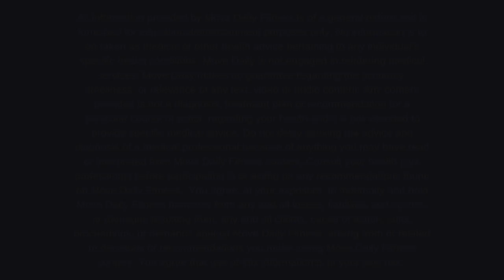POWER HOUR | Killer Total Body Workout | WELLNESS WEEK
Are you ready to work hard, blast fat and build muscle? I hope so because we are starting off WELLNESS WEEK with a POWER HOUR WORKOUT! This killer workout will have you sweating in no time as the format is 1 minute of lower body, 1 minute upper body, 1 minute cardio and 1 minute abs!

Format:
1 minute lower body
1 minute upper body
1 minute cardio
1 minute abs

You will need: a variety of dumbbells, skipping rope, swiss ball (modifications if you don't own this).

Workout:
Squat front lunge
5 chest presses/5 shoulder presses
Skipping (optional high knees)
Turkish get up
x3

Weighted plie squat
Upright row/bicep curl
Squat jump forward, jack back
Weighted single foot to hand crunch
x3

Sumo squat twist high knee
Rows and flyes
Burpee in-n-out jack
Swiss ball leg tap down (optional plank on floor)
x3

Glute Thrusts
Bent arm lateral raise to front press
Criss cross low jack
Bicycles
x3

Cool down and stretch included!

FOLLOW ALONG!